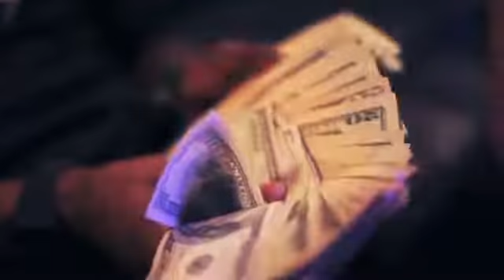[Video]" Hurricane" Roscoe Dash feat. Nico & YT - [Prod. by Nard & B]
KidGeniusTV: Nard & B team up with Roscoe Dash, Nico, and YT on this summertime anthem [Official Video]